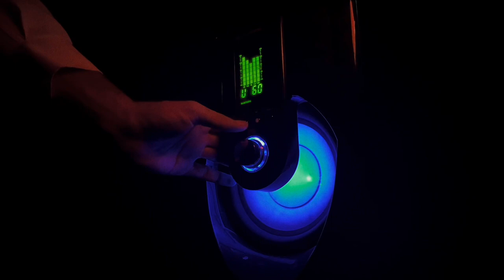Misdeed | AS Media Studies Film Opening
AS Media Studies Film Opening
Written : Hammad Saeed
Shot : Fasih Bukhari
Editted: Hammad / Fasih

Genre: Crime / Action

As the screen fades we see the protagonist is seems to chilling on his phone and listening music during this he gets an unexpected text from “unknown” number stating “ It’s Time” as he reads the text in the very next shot the protagonist is seen to prepare for the adventure ahead, we can see the protagonist reloading his pistol. Now the location changes and we see our protagonist sitting in the car heading to a empty parking lot waiting, having his whole attention in the current situation, We witness our antagonist arrives holding a sealed bag of Amphetamine Drug. In the next clip the protagonist & the antagonist face each other and the protagonist start shooting him but unfortunately misses, the situation being out of hand the antagonist decides to escape. Following the situation the protagonist hurry’s and chases him. In next few shots we see the intense chase between them, but the protagonist dejectedly looses him, heading to nowhere the protagonist stops the car, heads out & tries to have someone on call. The opening of film end here and all hopes in what’s next.

Credits
Main lead : Mohib Babar
Supporting role: Shayan
Written : Hammad Saeed
Shot : Fasih Bukhari
Editted: Hammad / Fasih